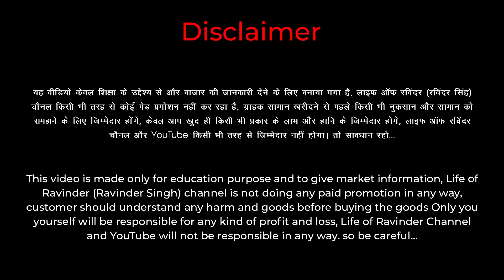कसम से Real Factory - Gents Pullover, Ladies Cardigans, Kids Wear in Ludhiana Manufacturer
Factory Name: Sheriff Enterprises
Address: Taj Ganj, Samrala Road, Ludhiana